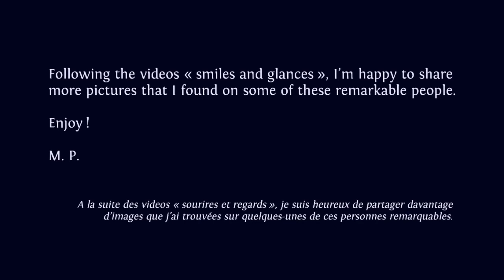HEART-FULL pictures : Lee Lozowick (Inspiring pictures, inspiring people, spirituality)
M. P.

Music on the video : a baul song « Bonde Guru Purno Brohmo » from the album « Guru Pode ».